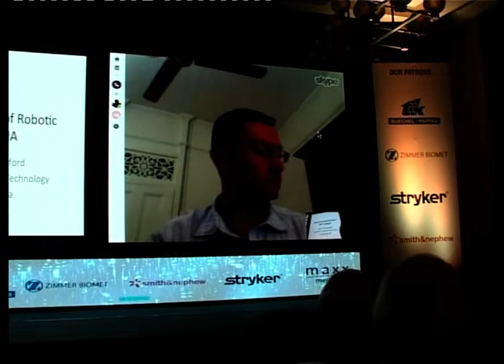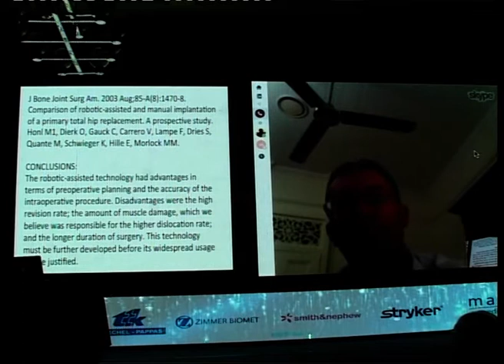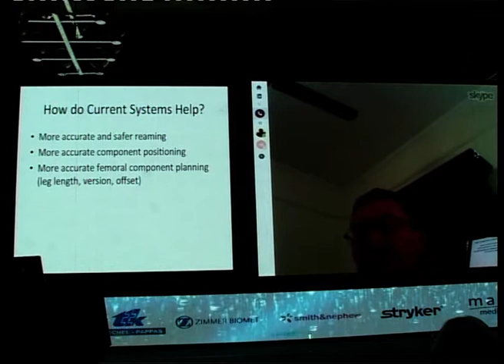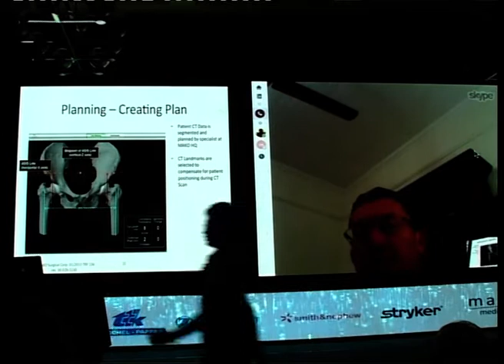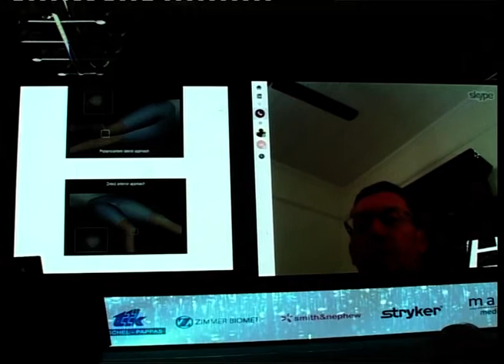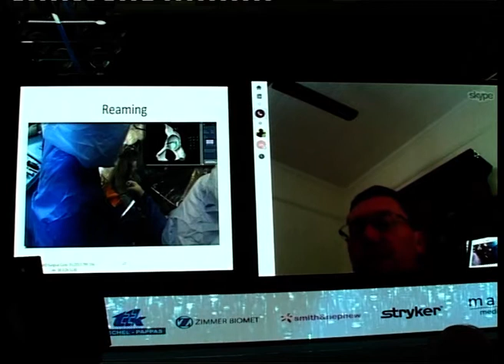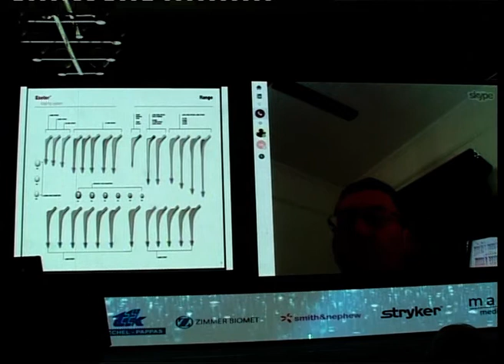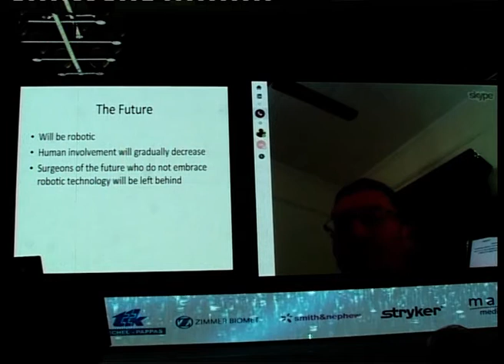Dr. ROSS CRAWFORD